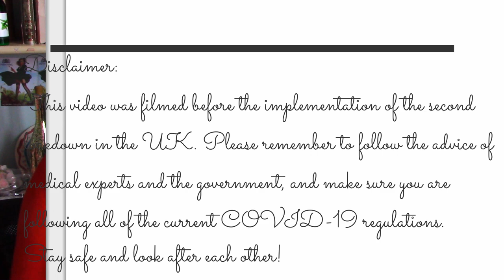Vintage Girl's Modern Positivity Guide! | Do Housework With Me & How to Keep Up Your Mood [CC]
Hello darlings!! Welcome back to my channel 😊 this is a video I filmed a little while ago (as you can see from the length of my hair) but one I think will hopefully be timely and helpful. Everyone’s at maximum boiling point at the moment, it seems, and I think we all need to take a deep breath and let go a little. So in this video, I’m taking you with me as we have a little chat, do some chores, and I remind you that you are a valued human being and share some of my positivity tips that work even inside the lockdown that England is currently in (again). Let me know if you have any more positivity tips, and we can make the comments a little minefield of fun!

OUTFIT
🧼 Top: Banned Apparel
🧼 Pedal pushers: Vivien of Holloway
🧼 Pearls: Amazon (string), gift from Tenarife (pendant)
🧼 Apron: Etsy Fabrique Creations
🧼 Lipstick: Bésame 1941 Victory Red

MUSIC
🧼 Billy Murray and Ada Jones “Let’s Take an Old-Fashioned Walk”
🧼 Billy Murray “the Gaby Glide”
🧼 All Star Trio “Oh by Jingo!”
🧼 Ada Jones and Billy Watkins “By the Beautiful Sea”
🧼 Gene Rodemich’s Orchestra “April Showers”
🧼 Billy Murray “Arrah Wanna”